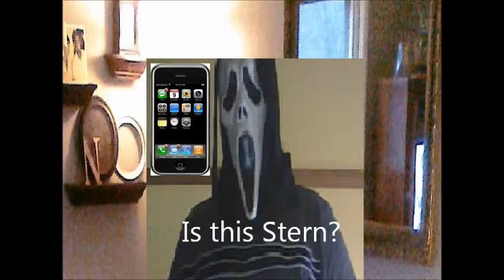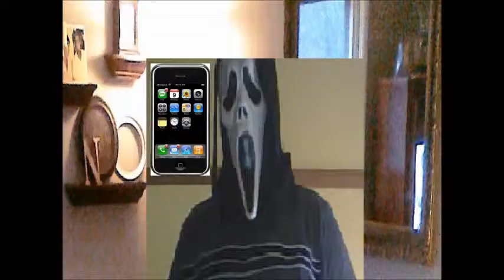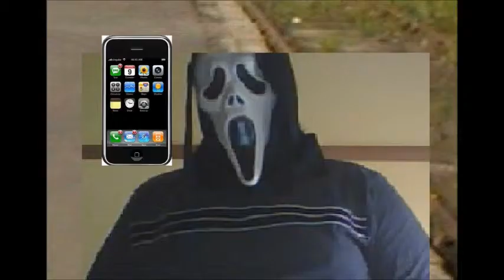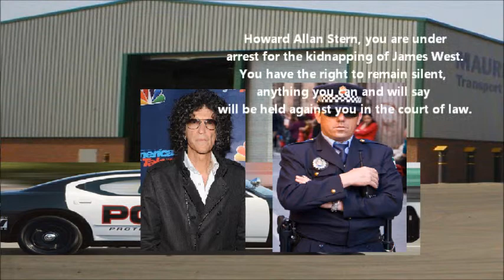ItIsRainingBlood and Friends | Episode "To Save A Friend" [2015]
"To Save A Friend"
Season: 1
Episode: 3
Air Date: January 8th 2015
Running Time: 15 Minutes
Director/Writer/Producer/Main Star: Marc Sanders